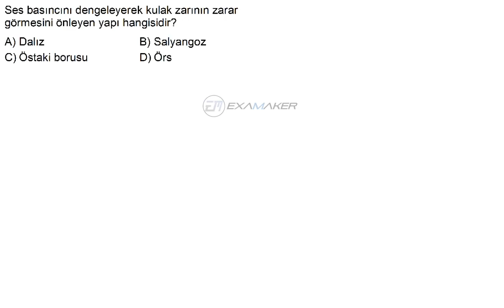HızlıSınav Soru Çözüm Videosu (Soru Kodu:50920)